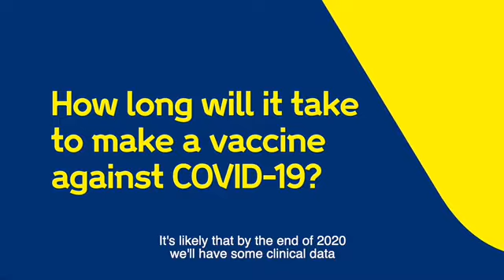Do we have vaccine for COVD-19?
Do we have a vaccine for COVD-19?
How long it takes to develop a vaccine?

This video is uploaded in PublicInterest

I/We will remove the video within 48 hours.